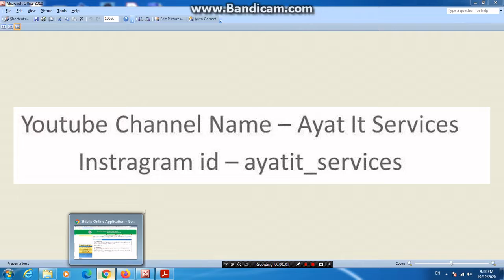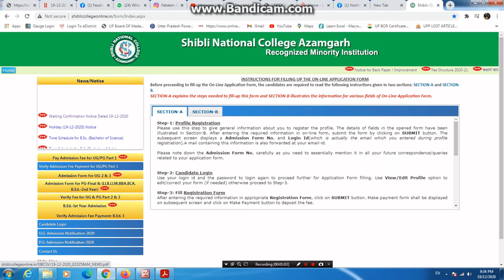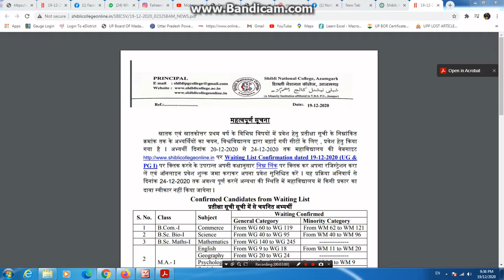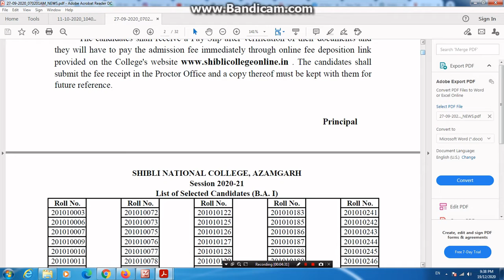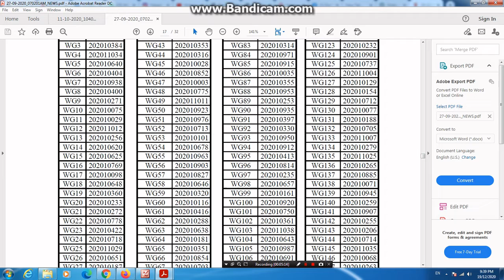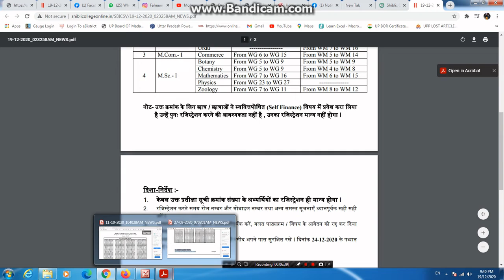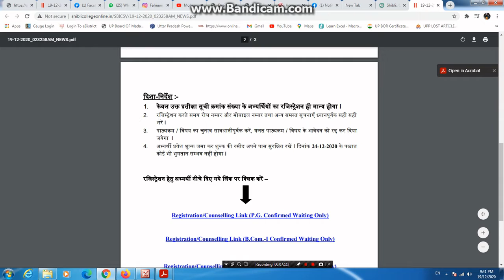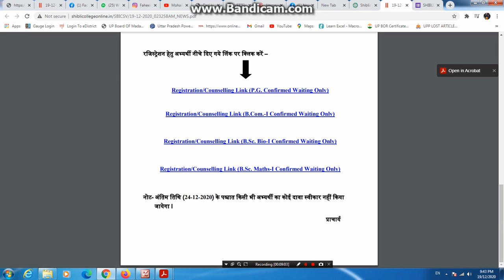Waiting Information about B.Sc(Bio and Math), B.Com., M.A. M.Sc., M.Com.,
SHIBLI NATIONAL COLLEGE, AZAMGARH  WAITING INFORMATION